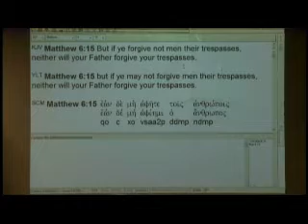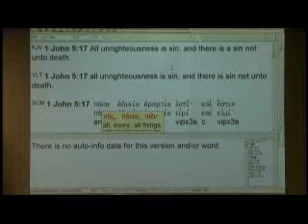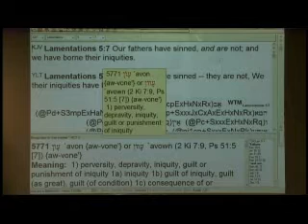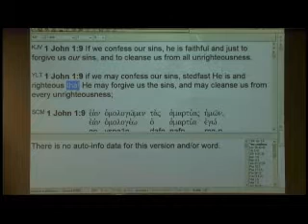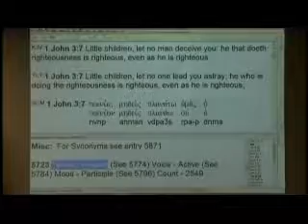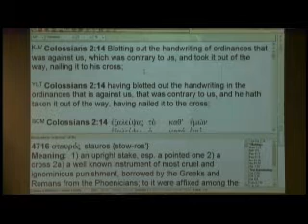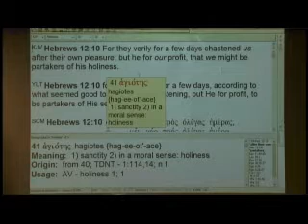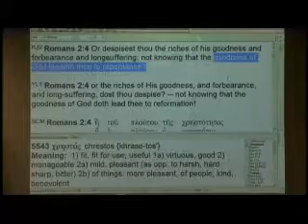Are All Of Your Sins Already Forgiven Past, Present, & Future? - 4/23/14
In-depth teaching answering the question of whether the sins you commit past, present, and future are already forgiven.  This teaching exposes false teaching going forth in the church.